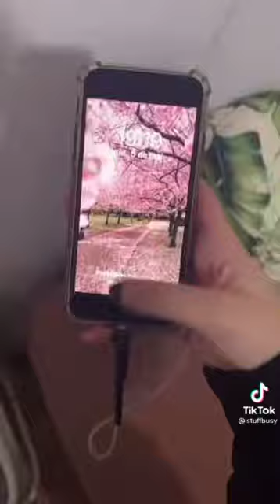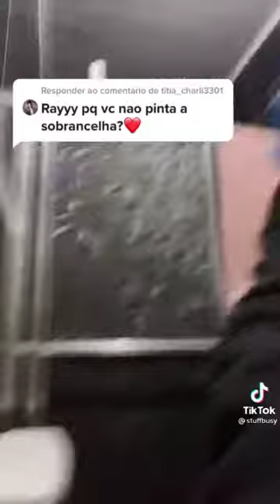COMPILADO DOS MELHORES VÍDEOS DÁ